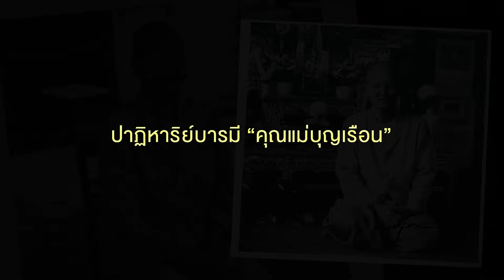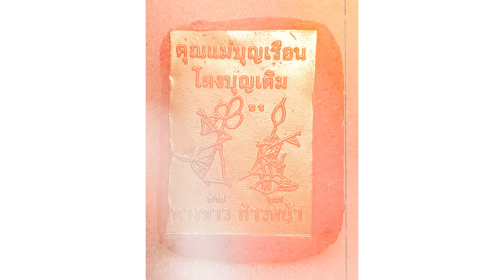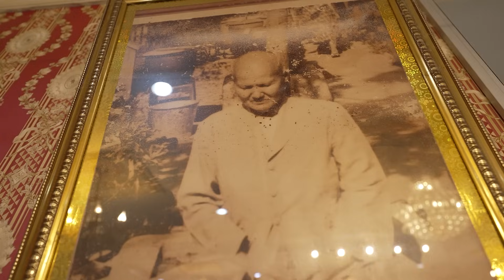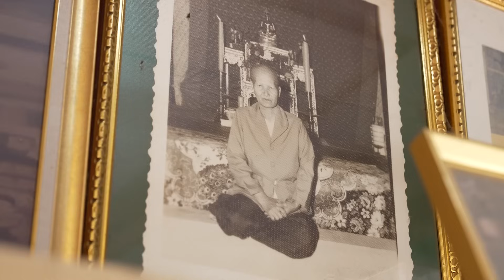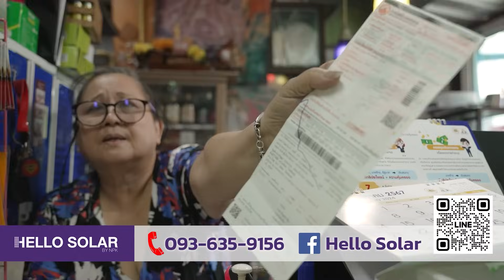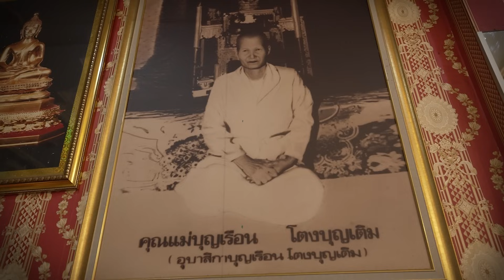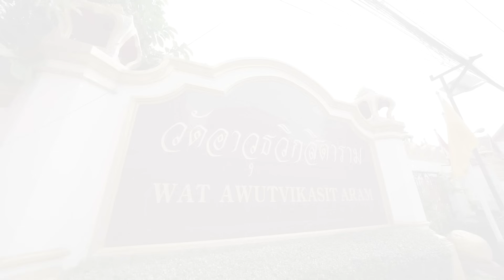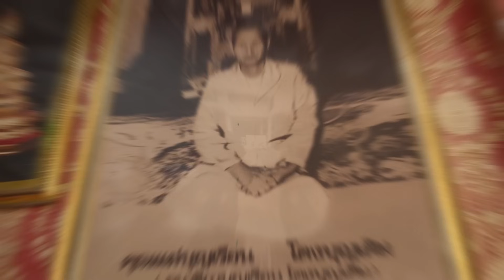The Sixth Sense On Tour : ปาฏิหาริย์บารมี "คุณแม่บุญเรือน" (วัดอาวุธวิกาสิตาราม)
ขอบคุณ Hello Solar ผู้สนับสนุนรายการ
สอบถามข้อมูลเพิ่มเติมได้ที่

ชื่อบัญชี "รวิศวงศ์ ไทยรัตนาวงศ์"

รายการ The Sixth Sense Talks เป็นความตั้งใจของพวกเราที่อยากจะมานั่งพูดคุยข่าวสารที่เกิดขึ้น ณ ปัจจุบันและบอกถึงผลของกรรมที่เกิดจากการกระทำ ทั้งกรรมดีและกรรมชั่ว เพื่อให้ทุกๆคนเกรงกลัวต่อบาปละเว้นความชั่ว ตั้งใจสร้างกุศลทำแต่ความดี นี่คือความตั้งใจของรายการ The Sixth Sense Talks ซึ่งถ้าเกิดทางรายการได้พูดคุยไปถึงบุคลใดที่ทำให้รู้สึกไม่พอใจไม่สบายใจหรือไม่ถูกใจ ทางรายการต้องขออภัยมา และ ขออโหสิกรรมมา ณ ที่นี้ด้วยนะครับ

ด้วยความเคารพทุกๆดวงจิต
เจ อ้าปากค้าง